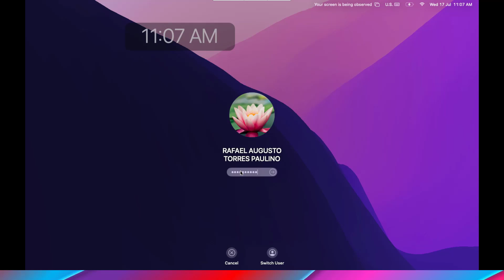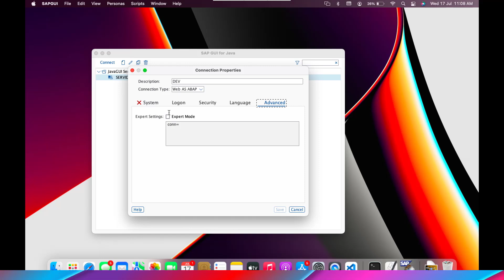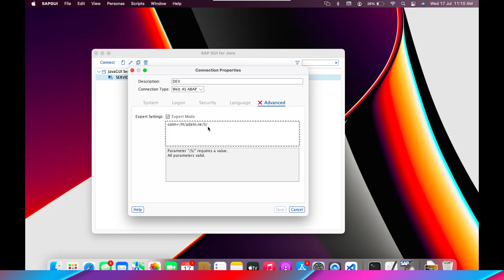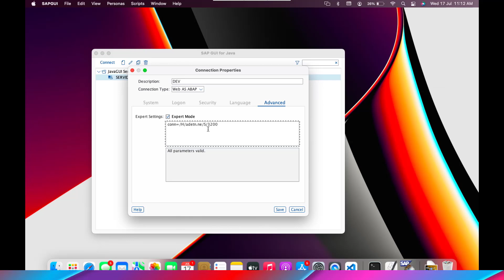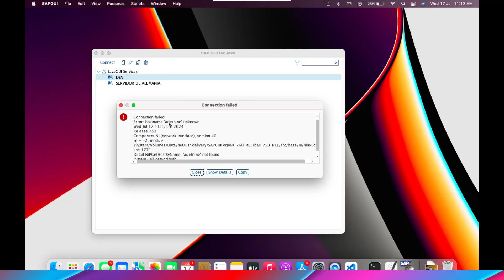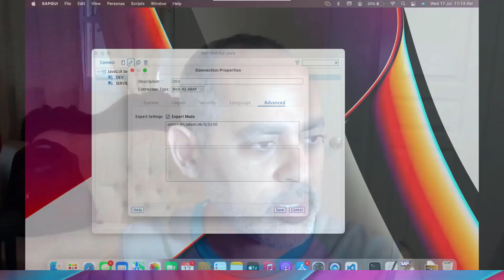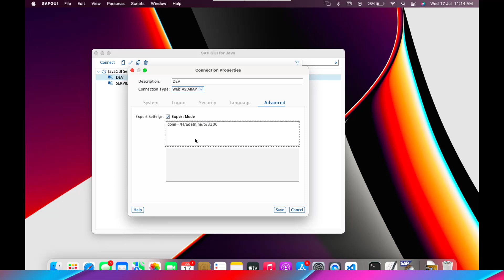CREAR UNA CONEXION EN SAP GUI for Java 780 | Obtén la ultima versión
CREAR UNA CONEXION EN SAP GUI for Java 780 | Obtén la ultima versión, aquí les mostrare como crear desde cero una conexión de forma correcta en SAP GUI for Java 780. Útil en Sistemas macOS y Linux. También podrás descargar la ultima versión mas abajo para que puedas realizar tus practicas.

1) Link de descarga de SAP GUI 780 para macOS y Linux.

2) Link de la lista de reproducción de todos los videos de SAP. Contenido de mucho valor.

Mi GitHub, ahí están todos los proyecto realizados en el canal y demás. Descárgalo y practica, es la clave del éxito.

Recuerda, que siempre estoy disponible para cualquier inquietud que tengas. ¡TE ESPERO!

Mi nombre es Rafael Torres y,  adoro compartir mis experiencia con los demás. Creo en la colaboración como el mejor modo de crecimiento.

Bienvenidos a mi Canal "IngenieroRAT", Mi nombre es Rafael Torres, me gusta tomarme muy enserio todos los temas desarrollados aquí, con esto lograr brindarle un contenido claro y objetivo.

Soy Rafael Torres y, es un placer para mi que hayas pasado por acá.
¡Comienza a aprender desde ya! El límite lo pones Tú.